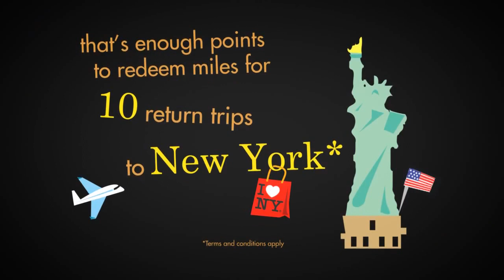Diego at "American Express Points Rush" Singapore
American Express TVC for Singapore!